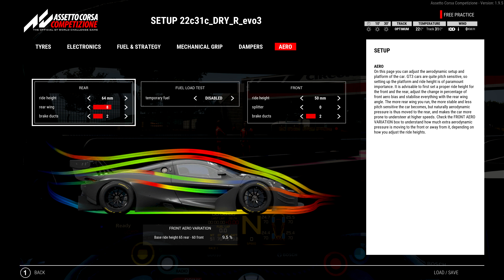ACC 1.9.5 - McLaren 720s evo - Paul Ricard - free race stable setup